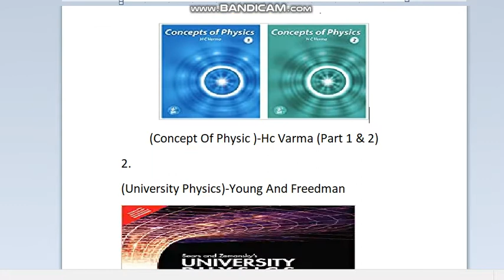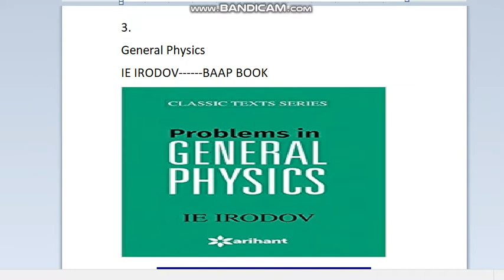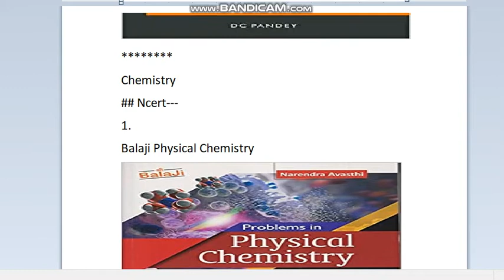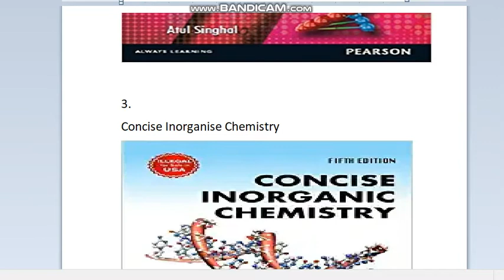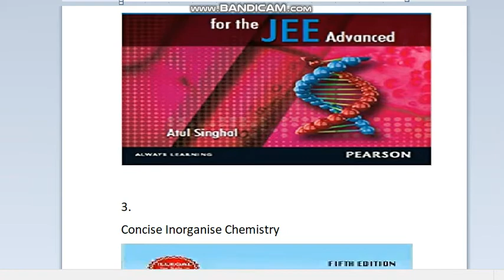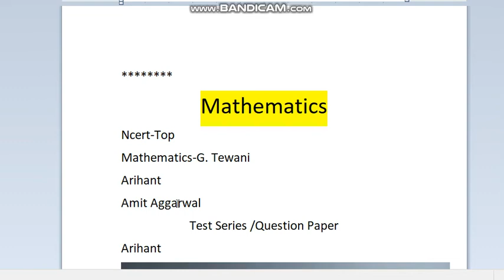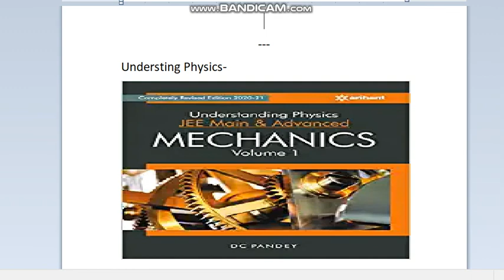Best Books For JEE Main, NDA, ISI & KVPY || 11th, 12th & Dropper's || Jee Main Best Books 2022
Get a Counselling /Subscription plan if admission is not possible then refund Books Link
Physic

1. Birla Institute Of Technology, Admissions, Counselling, Admission process, Scope & Placement
2. Mumbai University
3. cucet (All Central University)
4. Ipu Delhi
5. Delhi Technology University
6. IIST (ISRO INDIA)
7. Internships
8. Kvpy
9. ISI Institute
10. Chennai Mathematical Institute
11. IACS
Regards
KAMAL KISHORE SAINI

"Keyword"
"best books for jee mains"
"jee books"
"best books for iit jee preparation"
"best books for iit jee"
"best books for iit"
"iit jee preparation books"
"jee preparation books"
"iit preparation books"
"best books for jee mains preparation"
"jee"
"jee main"
"iit jee"
"iit"
"jee live"
"iit jee maths lectures"
"iit coaching"
"jee classes"
"iit lectures"
"vedantu"
"vedantu online talent exam"
"V.O.T.E."
"vedantu comeback for kids"
"harsh priyam sir"
"vedantu math" " Best Courses And Top Colleges"